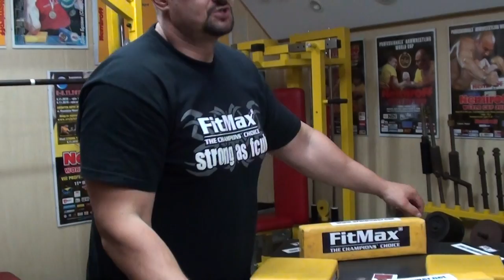Trening of Armwrestling - 32 (Polish version) More explanations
Odpowiedz na pytanie Andrzeja Jodłowskiego

"Ustawienie do walki przy stole nóg, rąk ciała do walki w hak i górę."